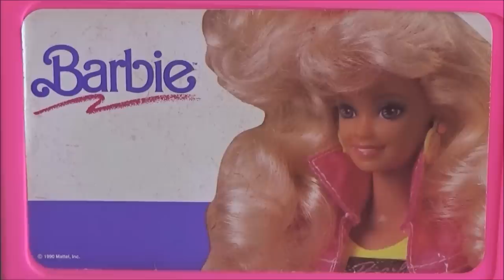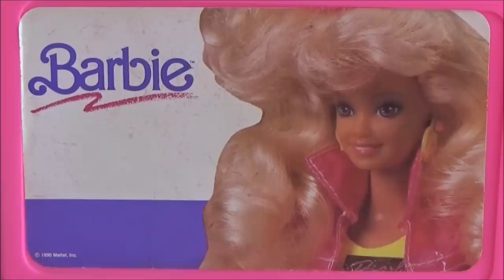1 Abriendo la Caja Gigante de Cosas Para Barbie: Accesorios 1